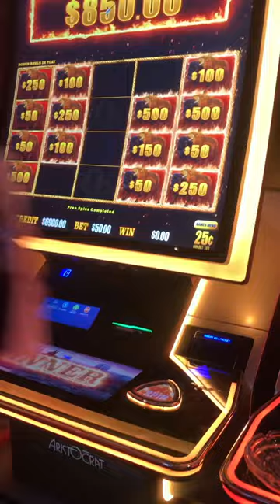When you’re on fire! I love you Buffalo links! Let’s go!